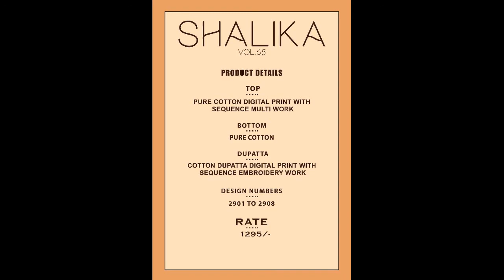Shree Shalika Vol 65